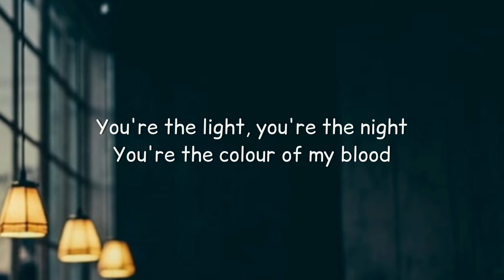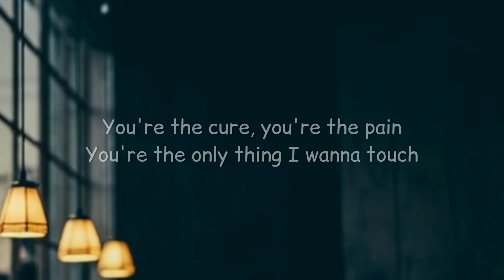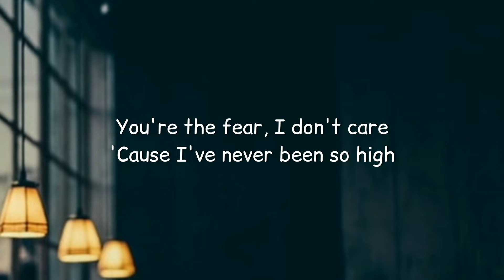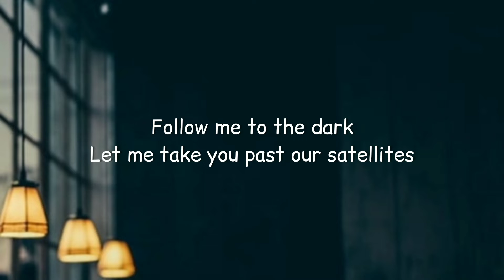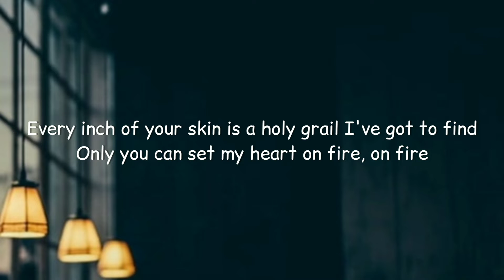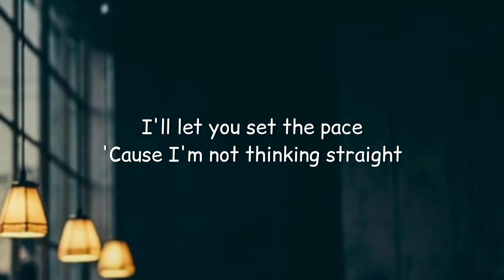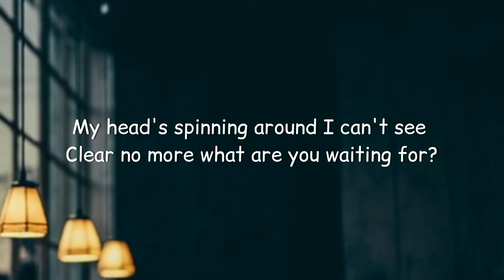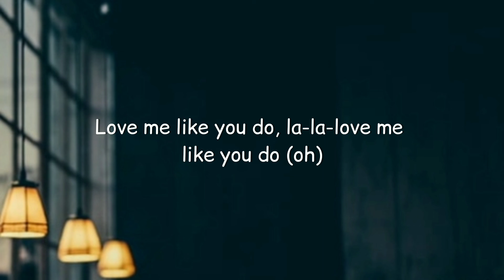Ellie Goulding - Love Me Like You Do (Lyrics)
Lyrics -
Anyway I'm just gonna sing and play
Um, and I'm gonna play a song that you may know
That you may know
Oh, what are you waiting for?
Touch me like you do, to-to-touch me like you do, oh
What are you, what are you waiting for?
What are you waiting for?
Oh, I'll let you set the pace
Oh, 'cause I'm not thinking straight
Though my head's spinning around, I can't see clear no more
Love me like you do, lo-lo-love me like you do (Like you do, oh)
Oh, love me like you do
Lo-lo-love me like you do